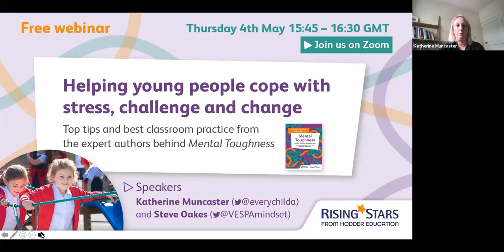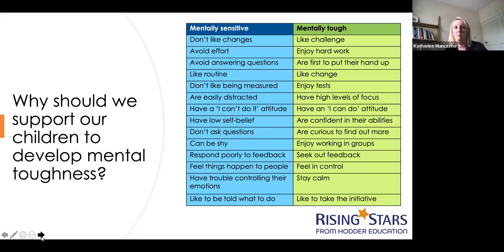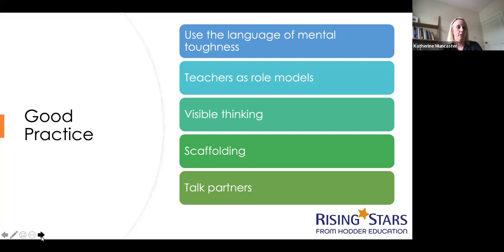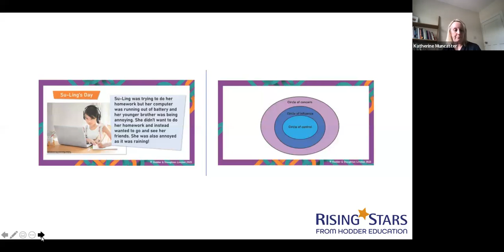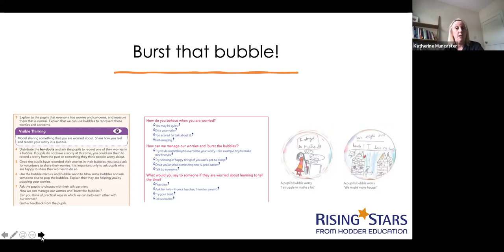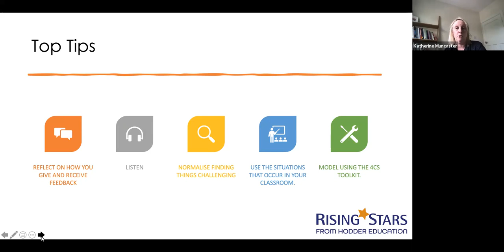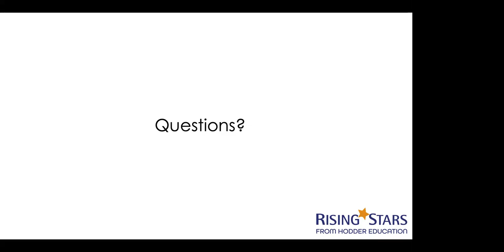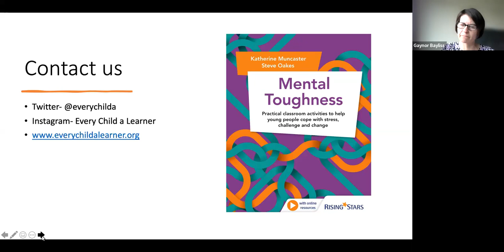Mental Toughness: Helping young people cope with stress, challenge and change